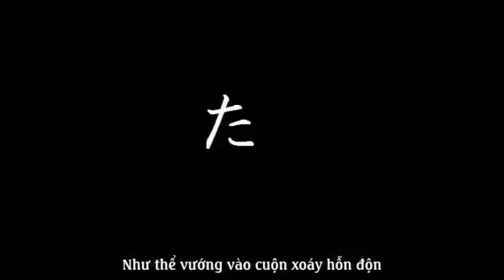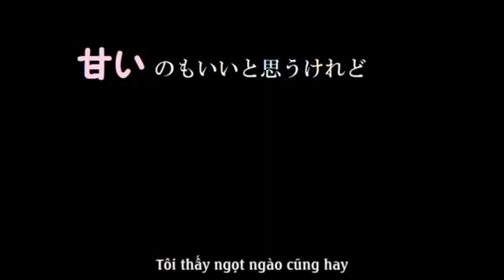【Otomachi Una/音街ウナ】Eh? Ah, sou (Sarumi ver.) 【VOCALOID4カバー】ft. Madou Project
I did this cover one year ago with my friend Madou (or Sora for me lolololol), but I never post.
Vocaloid and SaruMi huh? What a weird combination.
Thank you Sora, for mix my cover :')

- Credits Area -

thx